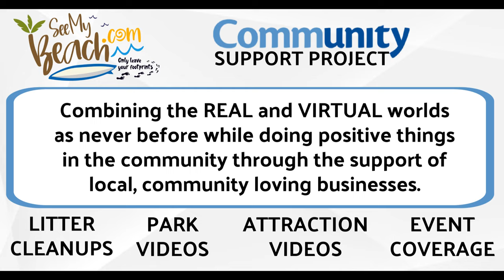Plantation Key School (PKS) 2024 5k Family Color Run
Plantation Key School's 8th Annual 5k Family Color Run was held on Saturday February 3rd, 2024 and began in front of Coral Shores High School.

The video was opened with additional commentary by PKS Principal, Lisa Taylor.

Children and Adults alike had a great time with food and drinks provided after the event.

The Islamorada Fire Department was on hand to douse the participants with water after the event.

This community support coverage was made possible by the sponsors of SeeMyBeach.com.